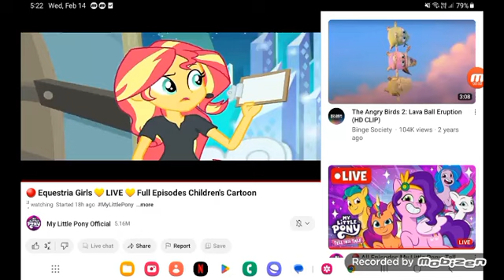may 1, 2024